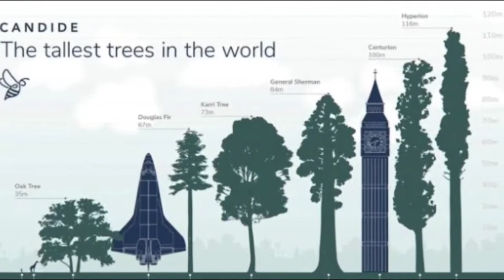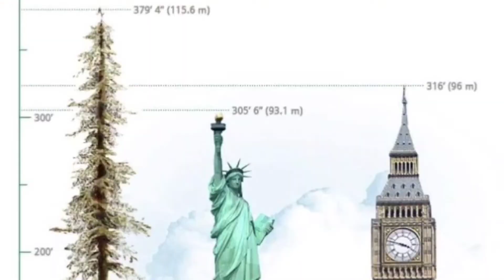The World’s Tallest Living Tree - Hyperion l Amazing Fact l Now U Know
Hyperion is a coast redwood (Sequoia sempervirens) in California considered the world's tallest known living tree.

Hyperion was discovered August 25, 2006, by naturalists Chris Atkins and Michael Taylor.The tree was verified as standing 115.55 m (379.1 ft) tall by Stephen Sillett. It was found in a remote area of Redwood National Park purchased in 1978.It is estimated to contain 530 m3 (18,600 cu ft) of wood.The park also houses the second and third known tallest trees, named Helios and Icarus.[5] Sillett estimates Hyperion to be 600 years old[6] while others report it to be roughly 700–800 years old.